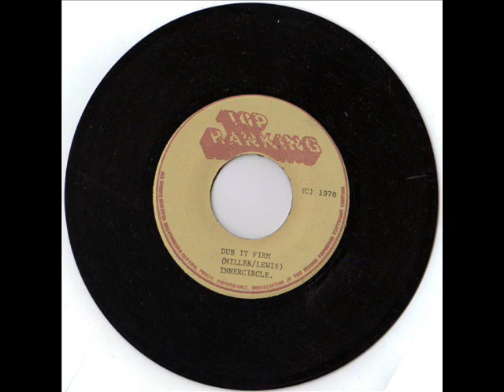Jacob Miller - Stand Firm & Dub It Firm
Some Jacob Miller from 1978 on the TOP RANKING LABEL